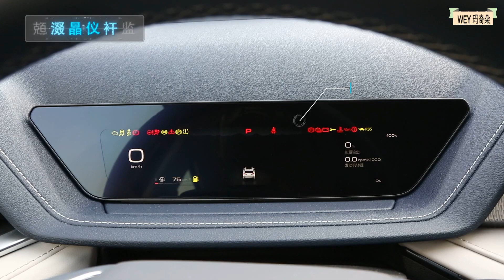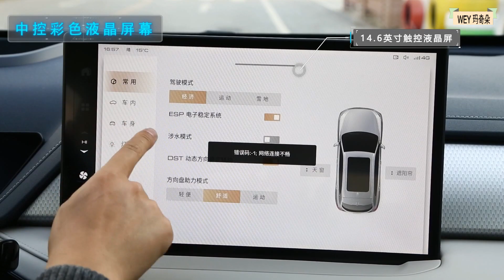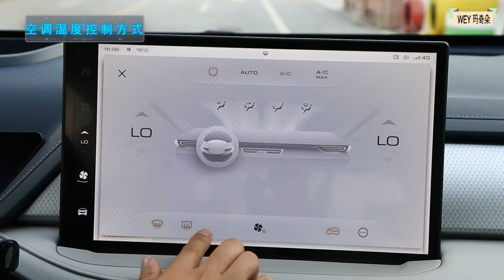ALL NEW 2022 GreatWall WEY Macchiato - Exterior And Interior